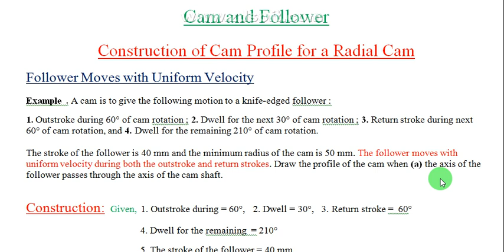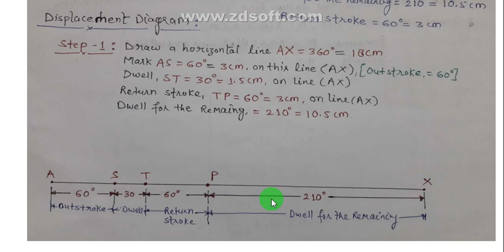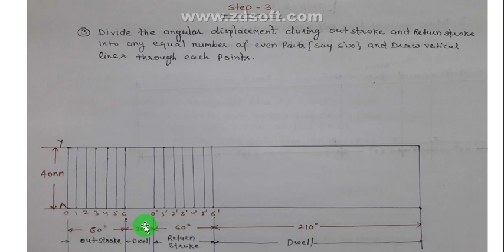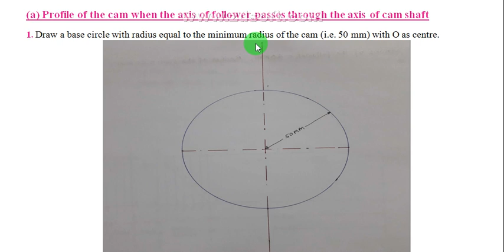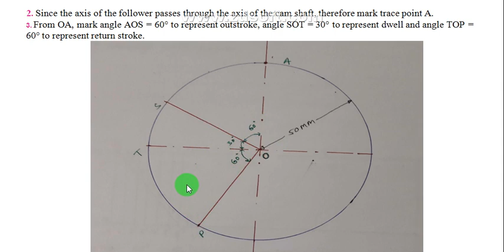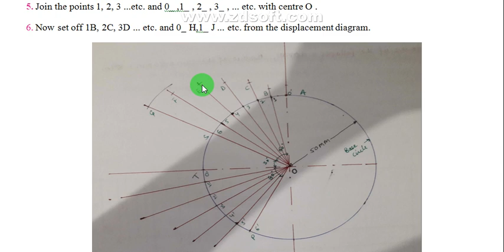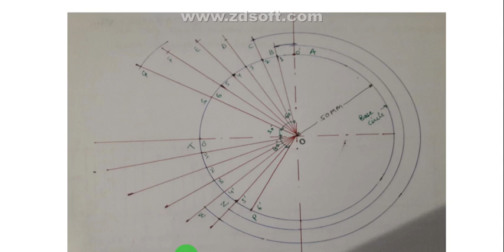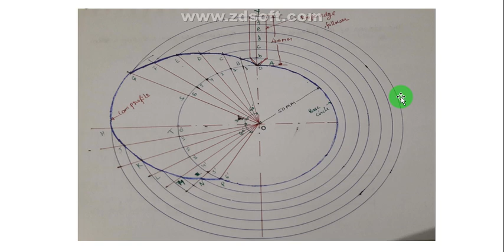cam and follower problems, cam profile for uniform velocity, cam and follower numericals